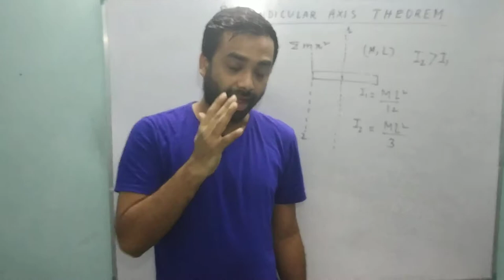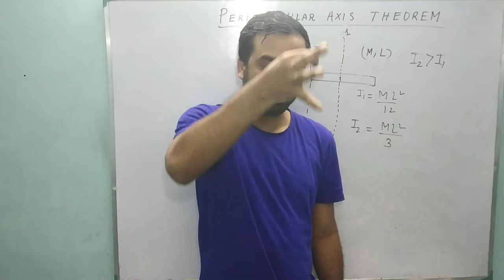1 . How to imagine AXIS of ROTATION